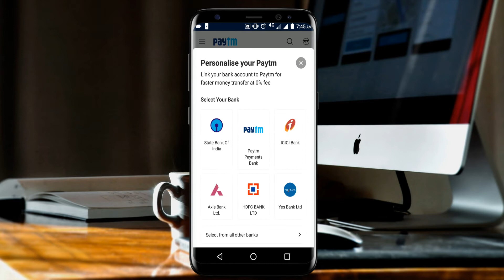How to link Bank Account with Paytm, എങ്ങിനെ paytm ഇൽ ബാങ്ക് അക്കൗണ്ട് ലിങ്ക് ചെയ്യാം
How to link Bank Account with Paytm, എങ്ങിനെ paytm ഇൽ ബാങ്ക് അക്കൗണ്ട് ലിങ്ക് ചെയ്യാം in Malayalam

Do not try to upload my videos without my permission under any circumstances.